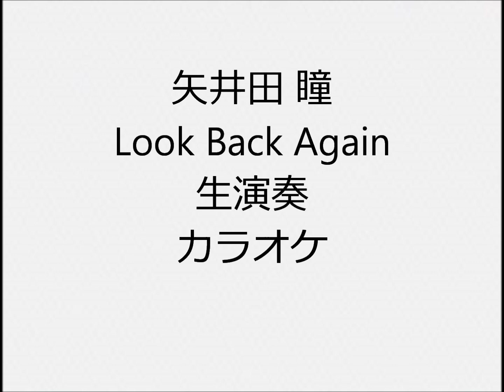矢井田 瞳 Look Back Again 生演奏 カラオケ Instrumental cover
1人で全楽器弾いてます  ドラムはキーボードにドラムがあるので、それで叩いてます ドラムもピアノもシンセもあまり得意ではないので、弦楽器含め自己流の所多々あります  I play all instruments but i don’t play real drums I use electronic keyboard instead of real drums  I’m not good at playing so …
参考動画

矢井田 瞳